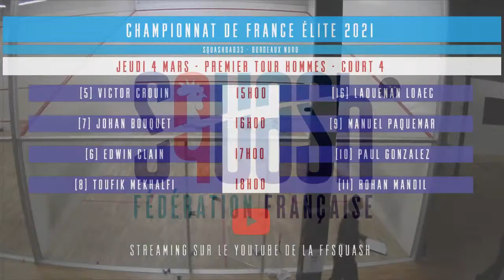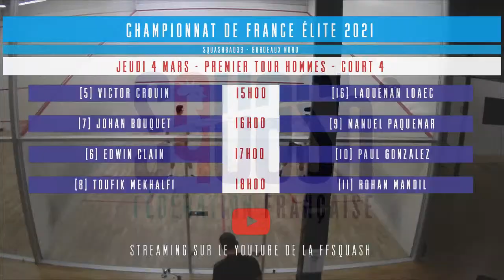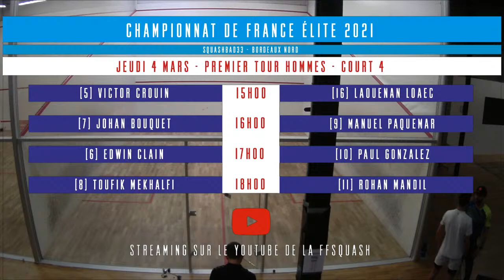CHAMPIONNAT DE FRANCE ELITE – 1/8 H – VICTOR CROUIN VS LAOUENAN LOAEC - COURT4